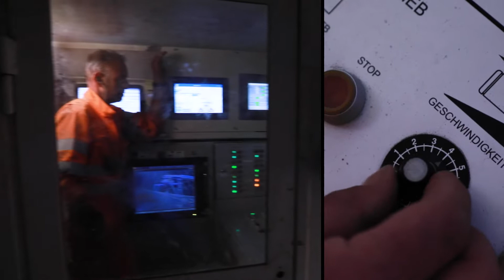SMT Scharf - Tunnellogistik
Die Aufnahmen entstanden mit freundlicher Genehmigung der Marti Tunnel AG in Alpnach/Schweiz beim Bau eines Hochwasserentlastungsstollen Saner Aa in Zusammenarbeit mit dem Bauverlag.

Das Tunnel-Segment stellt hohe Anforderungen an Zuverlässigkeit und Verfügbarkeit. Geologisch anspruchsvolle Bedingungen treffen beengte Platzverhältnisse in Kombination mit großen und schweren Transportgütern. Alles für sich ist schon eine eigene Herausforderung, der wir uns aber gerne stellen und auf die wir bisher immer eine Antwort finden konnten.